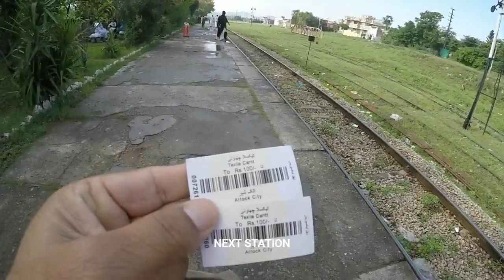Taxila to Attock on 130DN Thall Express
next station